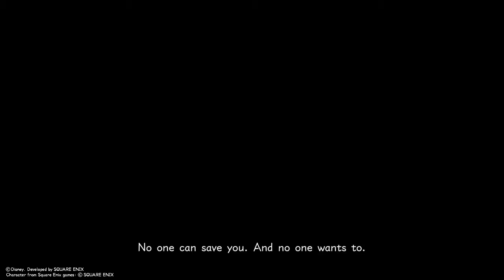KINGDOM HEARTS HD 2.8 FINAL CHAPTER PROLOGUE part 6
We fight our demons. Aqua may be losing herself.